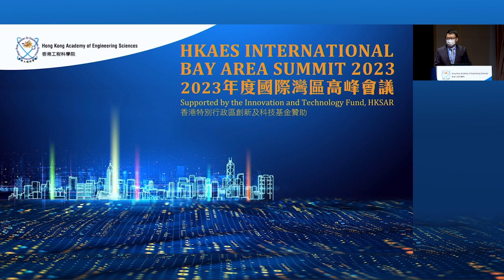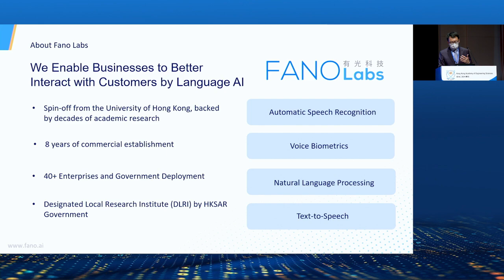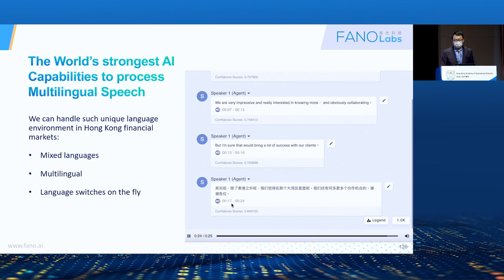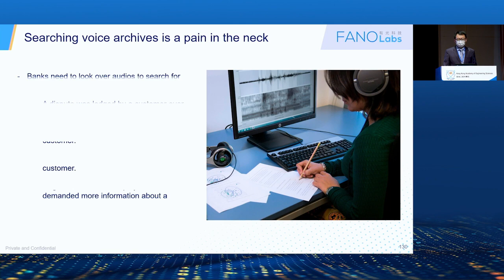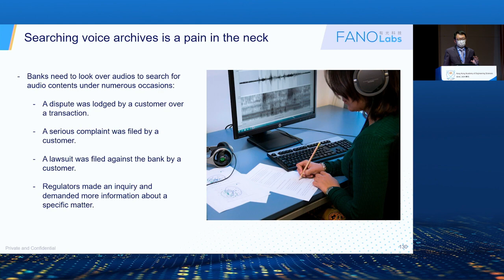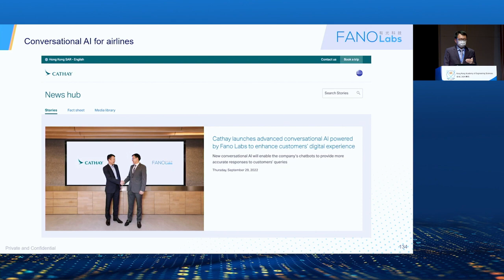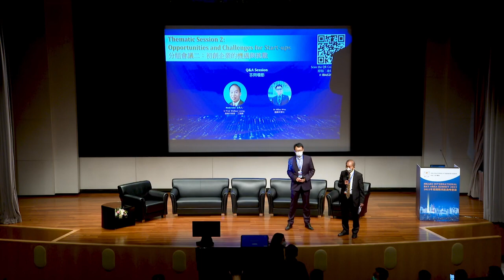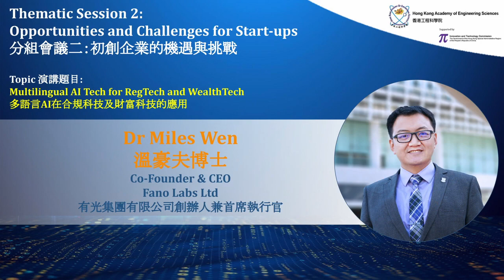Presentation by Dr Miles Wen, Co-Founder & CEO of Fano Labs Ltd